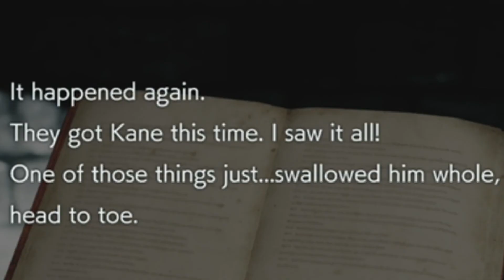Resident Evil 3 Remake - What Are These Things NOW?! | Part 4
Hey Zombie Heads

Resident Evil 3 Remake is here! I am hoping to make this a full series, so I hope you guys enjoy! I decided to play the Resident Evil 3 Remake on my Twitch channel. I knew this game could potentially be scary but I didn't know it would be quite this scary.

I am far more active on my Twitch channel!